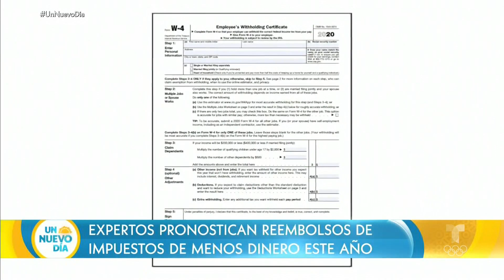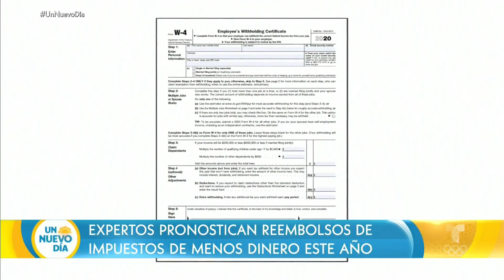Forma W-4 reembolsaría impuestos con menos dinero | Un Nuevo Día | Telemundo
Video oficial de Un Nuevo Día. Muchos estadounidenses podrían sentirse decepcionados si esperan una jugosa devolución de impuestos este año debido a la implementación de la nueva forma W-4, que intenta reflejar con mayor precisión la responsabilidad fiscal de cada contribuyente.